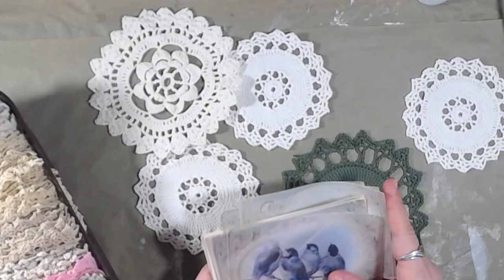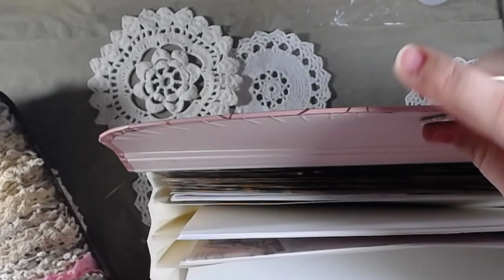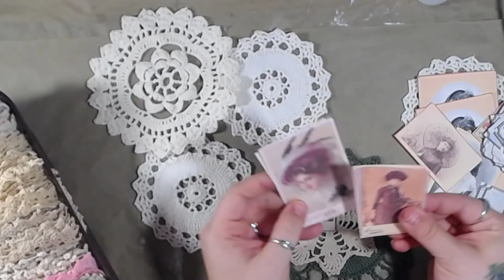Alphabet Challenge D